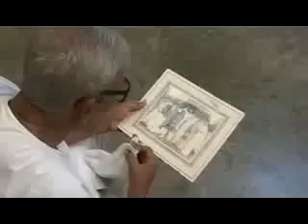Coffee Houser sei addata Video, Debashis Sengupta